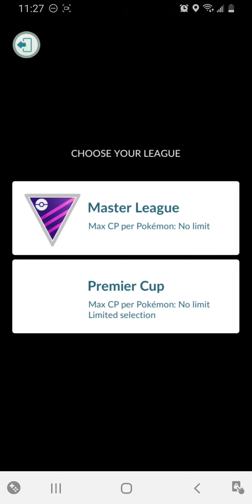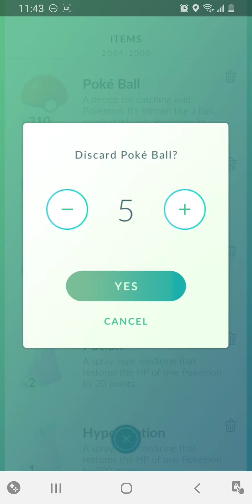Pokémon GO - GO Battle Master League: Season 2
Pokémon GO Walkthrough - GO Battle Master League: Season 2.

Pokémon GO is an augmented reality game for iOS and Android devices. It was released on July 6, 2016. It has been called one of the most successful mobile games ever. It was developed and published by Niantic inc. with approval and money from The Pokémon Company International, Gamefreak, and Nintendo. There will always be time stamps in the descriptions of the videos if you want to only watch a certain part.